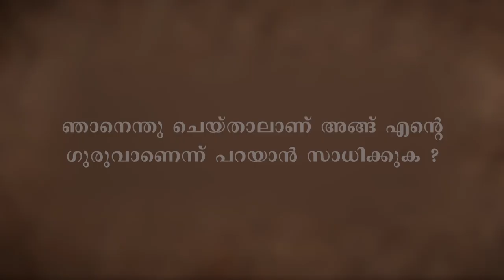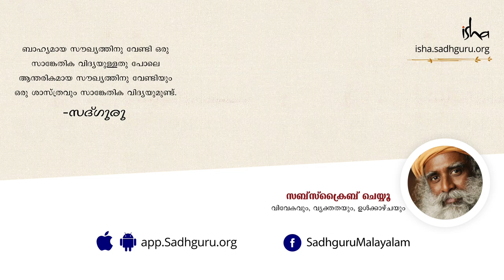ഞാനെന്തു ചെയ്താലാണ് അങ്ങെന്‍റെ ഗുരുവാണെന്ന് പറയാന്‍ സാധിക്കുക?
സദ്ഗുരു ഒരു ചോദ്യത്തിന് ഉത്തരം പറയുന്നതിനിടയില്‍, ഗുരുവിന്‍റെ പ്രകൃതത്തെ കുറിച്ച് സംസാരിക്കുന്നു. ഗുരു ഒരു വ്യക്തിയല്ലെന്നും അദ്ദേഹം വ്യക്തമാക്കുന്നു.